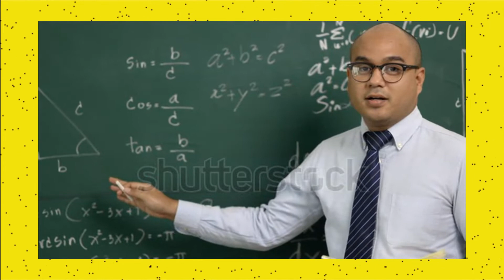Akhanda Review | Nandamuri Balakrishna | Pragya Jaiswal | Boyapati Srinu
Akhanda (2021) Review by Water Over Toilet Paper.

Directed By: Mahesh Manjrekar
Starring: Nandamuri Balakrishna, Pragya Jaiswal, Jagapathi Babu

🧻 COVER ART & EPISODE ART BY -
Harshith (wooden.chunk.shutters)